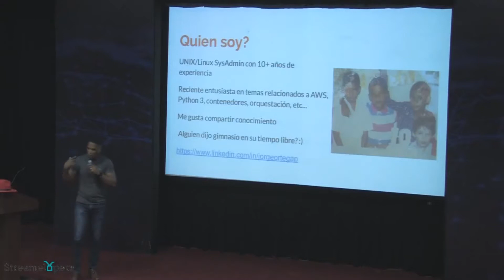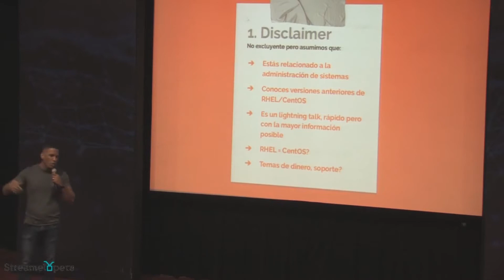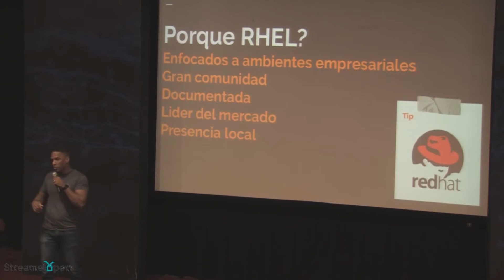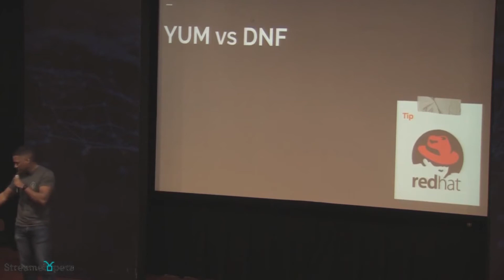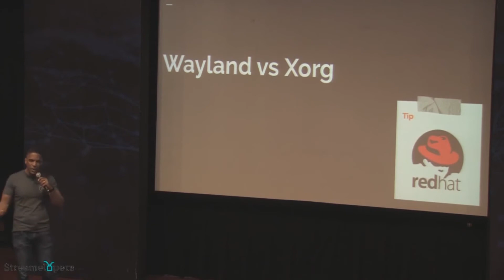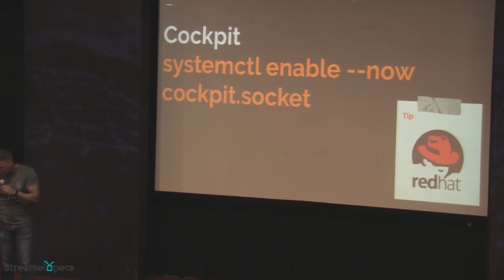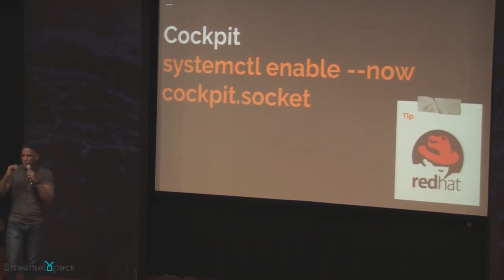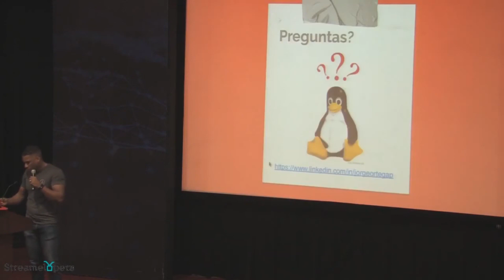Introducción a Red Hat 8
Orador: Jorge Ortega
Tema: Introducción a Red Hat 8
Evento:  Open Saturday 2019
Lugar: Centro Indotel

Open Saturday surge como una iniciativa a compartir conocimientos sobre herramientas FOSS entre jóvenes profesionales, con el fin de aumentar la calidad de los servicios técnicos.